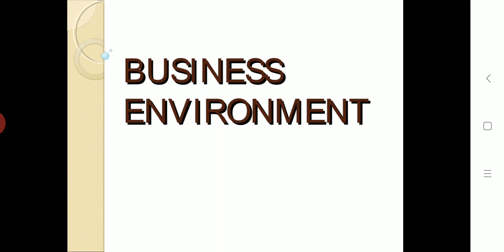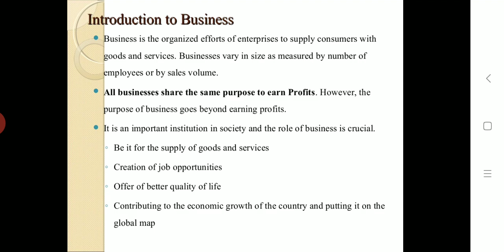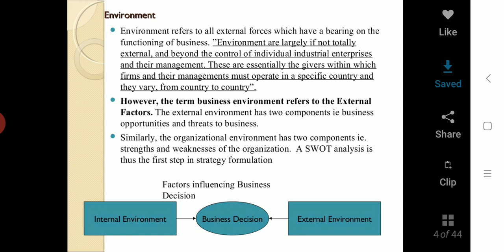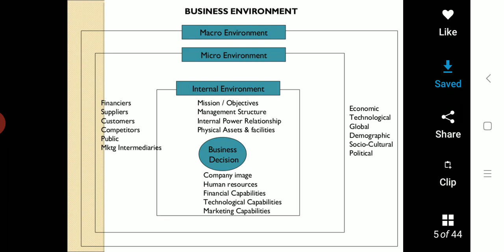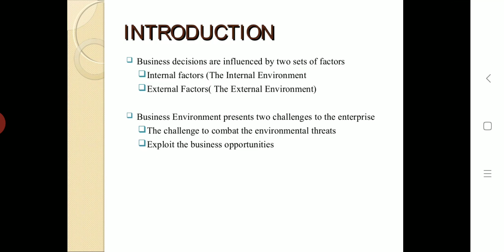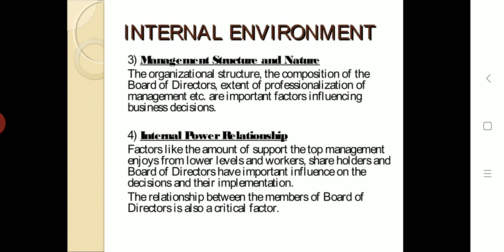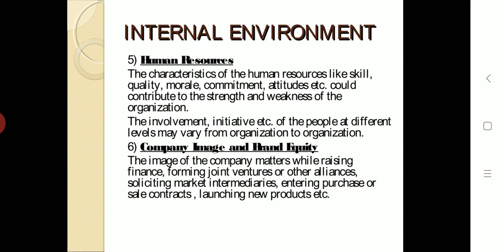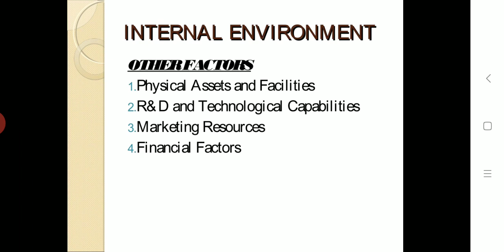mba 1 sem bsns environment